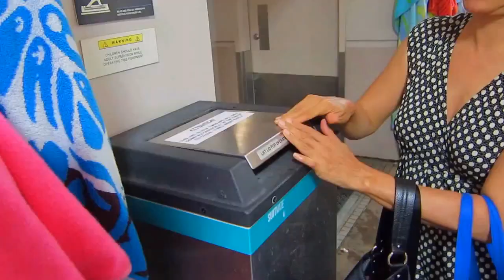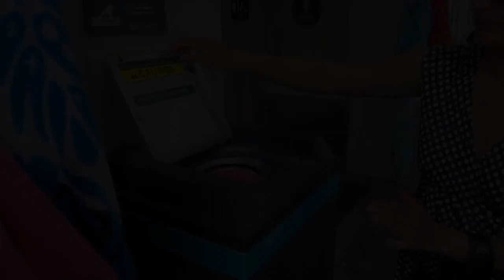Social Media Water Babies - Highlight Reel #3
Waterclaire and friends learning to swim at Waterworks Aquatics.